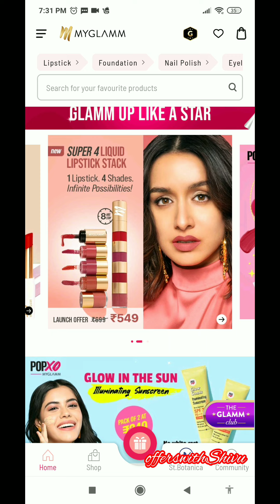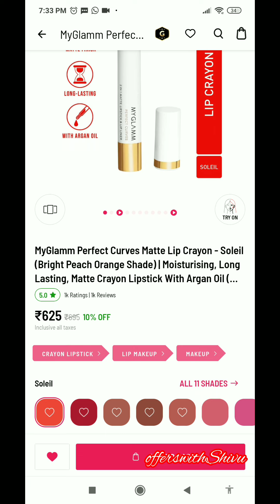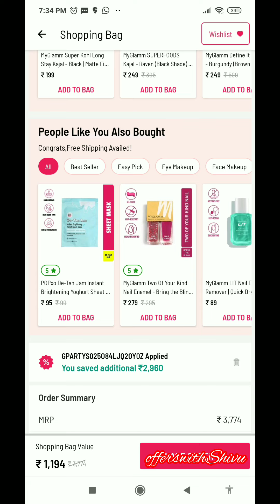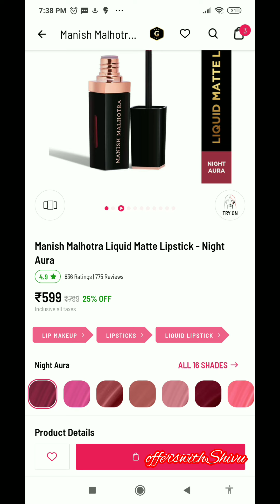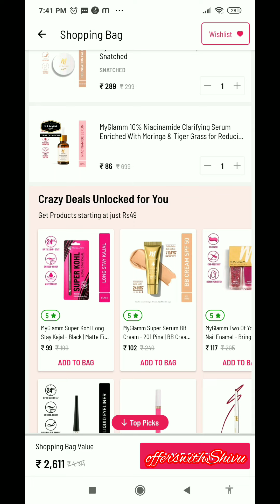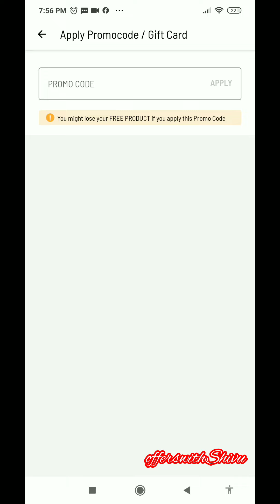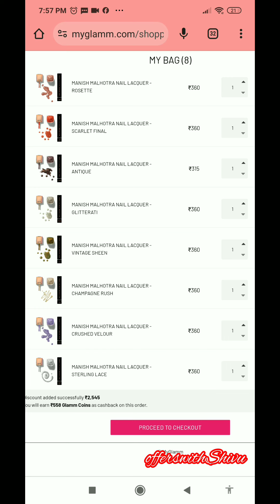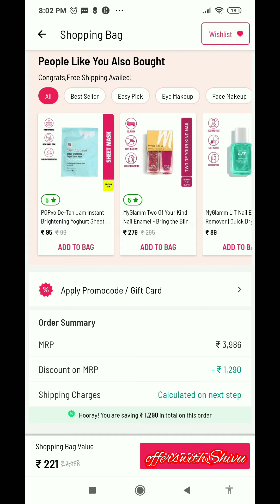Myglamm offers today | 11 products biggest loot😍3300 coupon loot#offerswithshivu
myglamm bug loot offer
myglamm today
myglamm
myglamm lit liquid matte lipstick
myglamm
myglamm offers today
myglamm lipstick